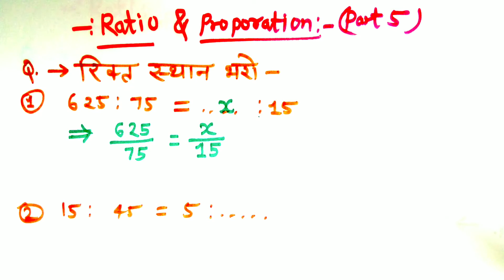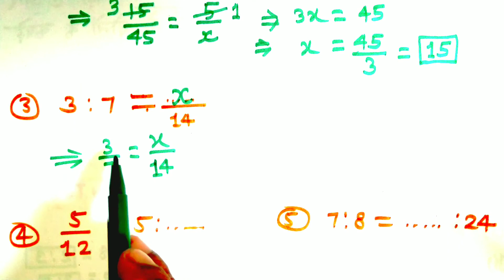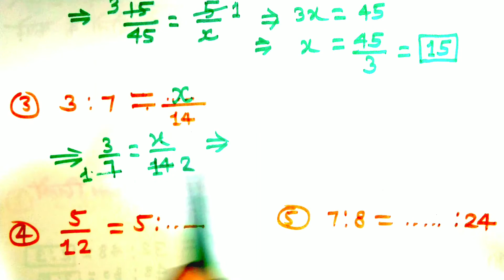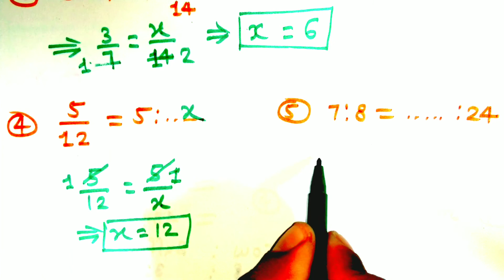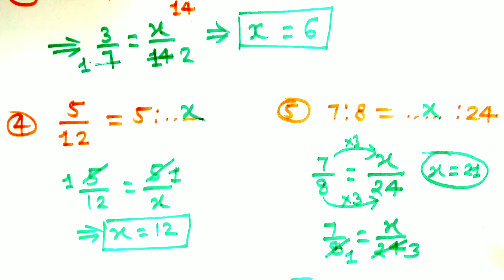Ratio & proportion part 5